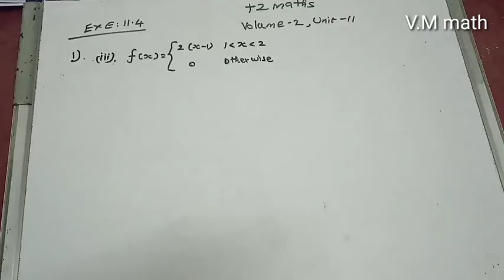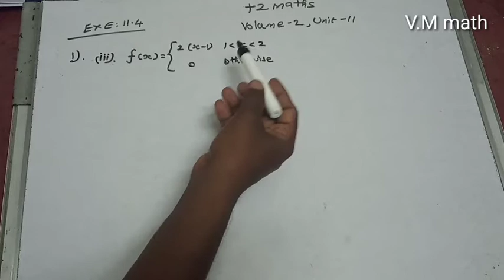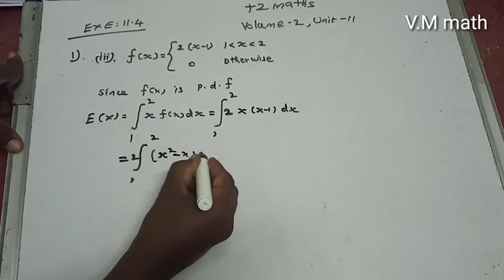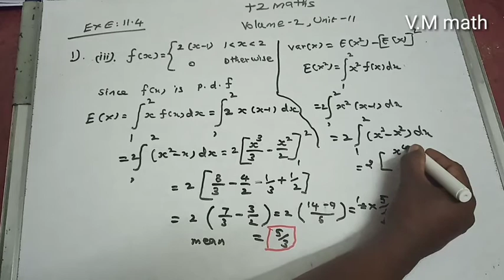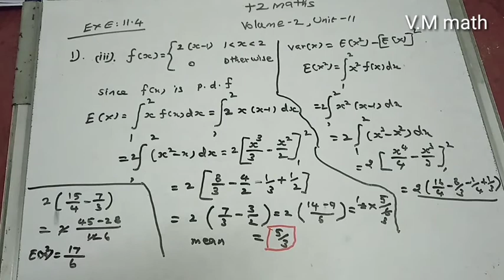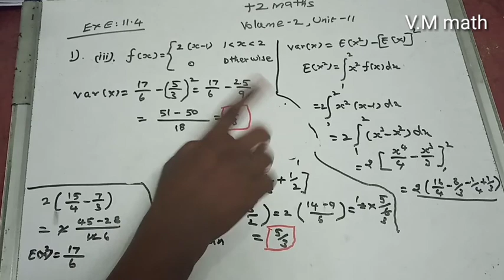Class 12 Maths Chapter 11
Exercise11.4,Q.No :1(iii)